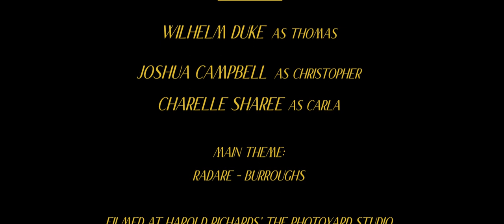Sweeter Than Honey (Short Film)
Things get heated as a district attorney and his wife sit down with a shady guest.

Written and Directed by Aidan Hilmersen

Starring
Wilhelm Duke as Thomas
Joshua Campbell as Christopher
CSharee Brown as Carla